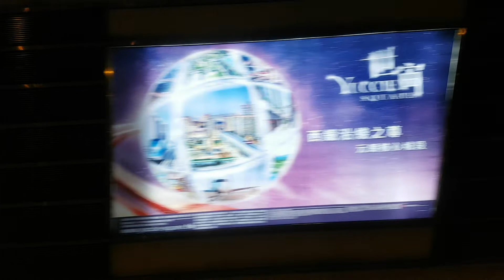LOST IN HONG KONG (WE TOOK THE WRONG BUS)